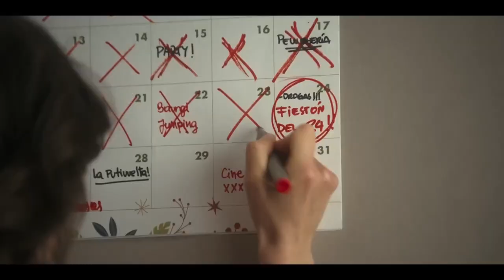Одной ногой в могиле Трейлер